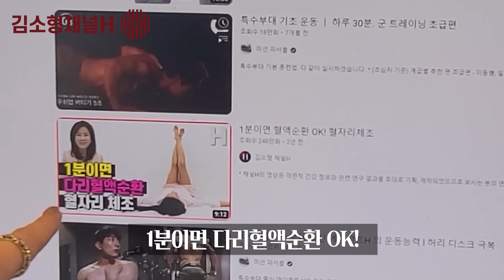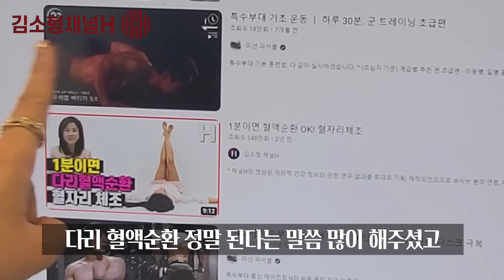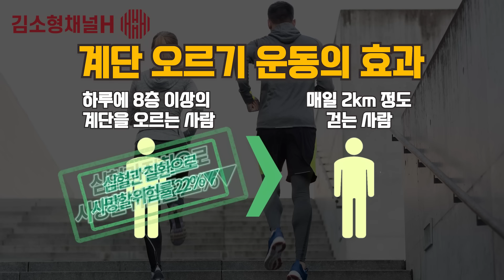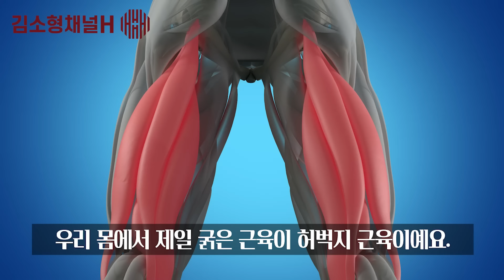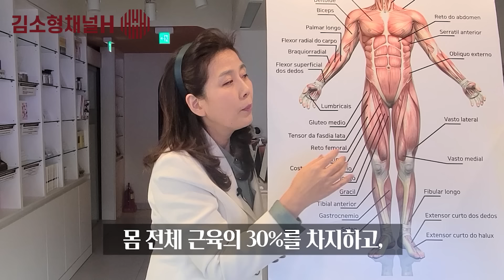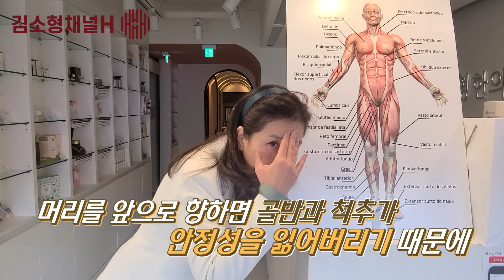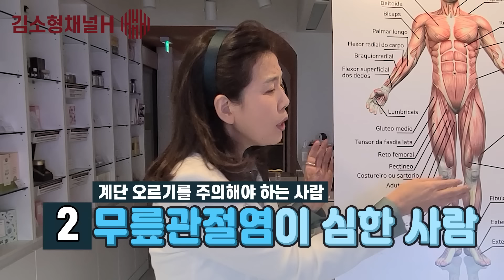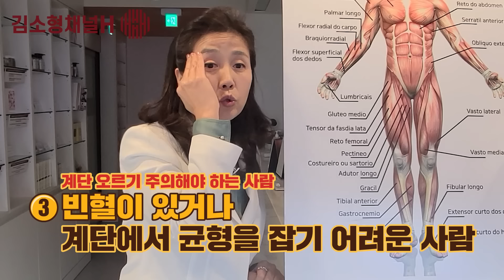다이어트, 심장질환, 당뇨, 골다공증을 한번에 예방과 치료할 세젤쉬 운동!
심장질환, 당뇨, 골다공증을 한 번에 예방할 수 있는, 한마디로 '가성비 갑' 운동을 소개해드립니다. 우리가 알게 모르게 이미 하고 있는 이 운동! 하지만 대부분은 이 운동을 운동으로 생각하지 못한다는 게 문제입니다. 매일 꾸준히 하면 전신이 건강해지는 이 운동의 깜짝 놀랄만한 효과를 소개해드릴게요!

[알립니다]
1. 공공의 건강 정보를 나누는 공간이므로 개인적인 건강 및 질환 상담, 약물, 제품 추천 등 일부 질문에는 답변 드릴 수 없음을 양해해 주시기 바랍니다.
2. 진료 도중 틈틈이 답변을 작성하고 있습니다만, 모든 질문에 답변을 드리지 못해 안타깝습니다. 좀 오래 걸리더라도 답변해드릴 수 있는 항목에 대해서는 최대한 답변해드리려고 합니다.
3. 채널H를 사랑해주시는 많은 분들을 위해 욕설, 분란을 일으킬 수 있거나 선정적인 글 등 불쾌감을 유발하는 댓글은 삭제될 수 있습니다.

* 채널H의 영상은 객관적 건강 정보와 관련 연구 결과를 토대로 기획, 제작되었으므로 보시는 분의 연령, 체질, 가족력, 기왕력 등 개인적 특성에 따라 정보의 적용이 달라질 수 있습니다. 개인에게 적용되는 구체적 정보는 건강 상태를 잘 알고 있는 주치의, 전문가와 상담으로 얻으실 수 있습니다.